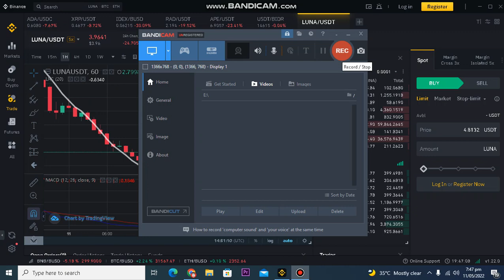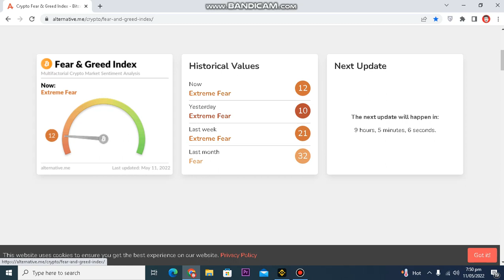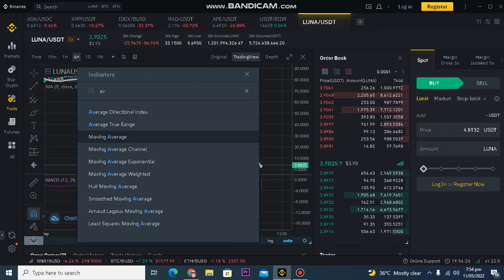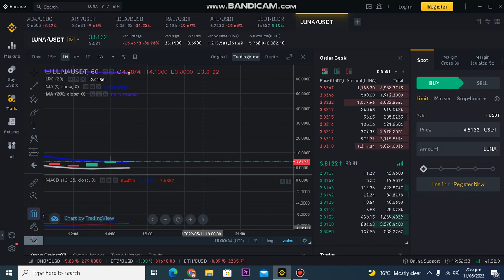Luna Coin ka Future kya hai. Luna Price Prediction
LUNA is the native asset of the Terra protocol, the blockchain developed by Terraform Labs, based on the Tendermint consensus and the Cosmos SDK. The LUNA coin is a native asset that collateralizes the Terra network's stablecoins. Meaning, when investors invest in Terra, they are buying LUNA. Some of those investors include Binance, Huobi, OKEX, Hashed, Polychain, Kakao, Coinbase, Galaxy, Arrington XRP, and Pantera.

LUNA is used to mint a stablecoin, like UST, on the Terra network, in which case a user has to burn the equivalent dollar amount of LUNA. In the Terra system, a user can also burn the equivalent value of stablecoins in order to receive LUNA, which is a financial incentive to ensure Terra stablecoins maintain their fiat peg. LUNA is also used if someone wants to become a validator in the Terra protocol, where that person has to demonstrate investment by staking LUNA tokens.

Holders of LUNA decide how those funds get spent and are able to change various parameters of the Terra blockchain, with the balance between Terra stablecoins and LUNA meant to be analogous to the relationship between the Earth and the moon. When launched, Terra held a series of private sales for the LUNA coin in early 2019, but there has not been a public ICO. These private sale prices range from 16 to 80 cents per coin, with reports that private sales raised anywhere from 32 to 72 million dollars.

In the initial private sale of LUNA, 10 percent of the token was reserved for Terraform Labs future development, with 20 percent allocated for project participants and employees; a further 20 percent of the private sale was reserved for the Terra Alliance, 26 percent was given to project backers, 20 percent was allocated towards price stability reserves, and the final 4 percent was offered to genesis liquidity. The distribution is meant to help maintain the fait pegs of Terra, with the tokens allocated to the Terraform Labs team and private investors expected to be fully vested by Spring of 2022. There is uncertainty around how many LUNA were minted at Genesis.

Terra was founded in January 2018 by Daniel Shin and Do Kwon. Kwon took on the position of CEO of Terraform Labs, the company behind Terra.

Prior to developing Terra, Shin co-founded and headed Ticket Monster, otherwise known as TMON — a major South Korean e-commerce platform. He later co-founded Fast Track Asia, a startup incubator working with entrepreneurs to build fully functional companies.

Kwon previously founded and served as CEO of Anyfi, a startup providing decentralized wireless mesh networking solutions. He has also worked as a software engineer for Microsoft and Apple.

Decentralized Autonomous Organization Terra has become an official partner of the Washington Nationals.

Timeline
Terraform Labs donates $1.1B for Luna Foundation Guard's reserves
Luna Foundation Guard raises $1 billion to form bitcoin reserve for UST stablecoin
Terra (LUNA) holders approve new sports sponsorship deal with unnamed US team.
Terra Raises $25,000,000 in venture round.
LUNA raises a $32,000,000 seed round from Binance Labs.
Further reading

$10M Fund From Cosmos-Based Terra Will Gladly Back DeFi Projects on Ethereum - CoinDesk

Brady Dale

Web

Chainlink Price Feeds Now Live on the Terra Testnet, Bringing Premium Market Data to its DeFi Ecosystem

The Intern

Web

Coin Bureau: $LUNA Price Could Rally Nearly 2-3X

Michael Lavere

Web

Columbus-5 & Bombay-09 Update - Terra Money - Medium

The Intern

Web

Columbus-5 Launches -- Welcome to the Future of Terra

The Intern